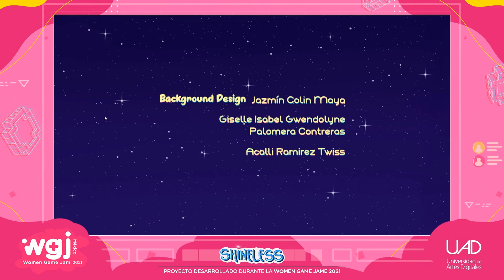Shineless - Videojuego realizado por MUJERES de la UAD.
Videojuego desarrollado, diseñado, y animado por mujeres de nuestra universidad en un evento internacional en videojuegos WOMEN GAME JAM 2021, las felicitamos por que cumplieron con los objetivos y tiempo.Mujeres dignas de representarnos en este año.

"La historia trata de Hoku, una estrella algo distraída que un día choca accidentalmente con un asteroide haciéndolo perder su líquido para brillar. En el planeta extraño Hoku tiene que recolectar fragmentos de brillo para poder rellenar su tanque y seguir su viaje por el espacio."